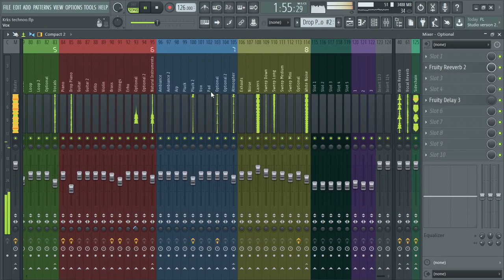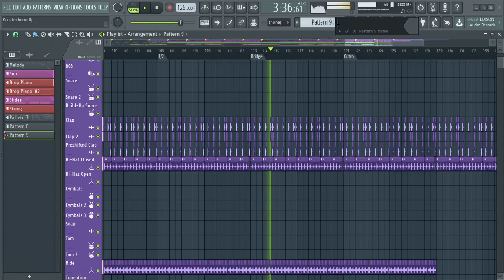Techno/Tech House FLP FREE DOWNLOAD